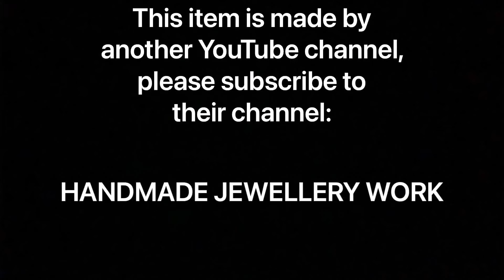Making a 22k Gold Necklace Set | Gold Jewelry Making | How it’s made | Indian Jewelry | 4K Video